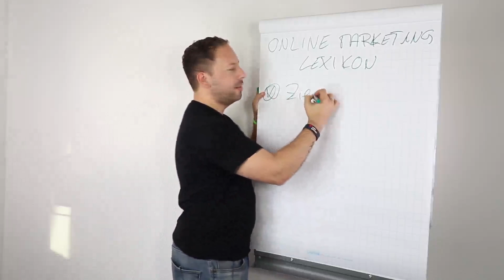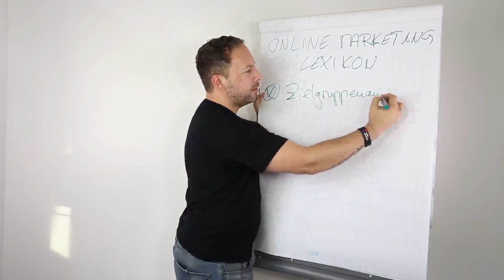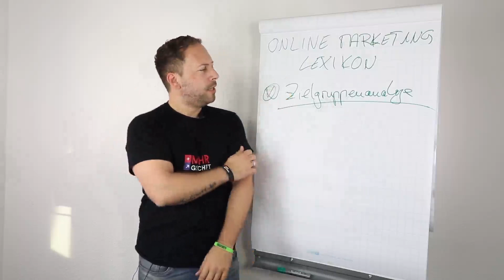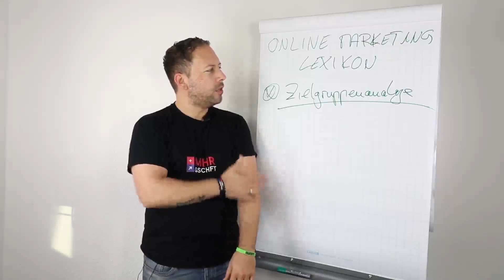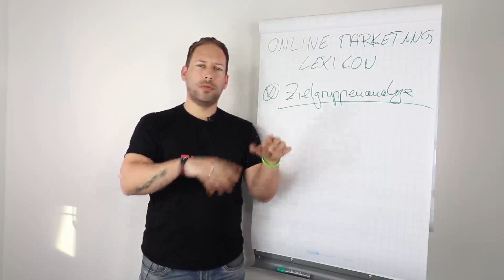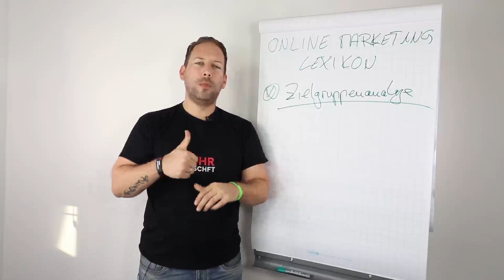Wie funktioniert die Zielgruppenanalyse? - Das Online Marketing Lexikon